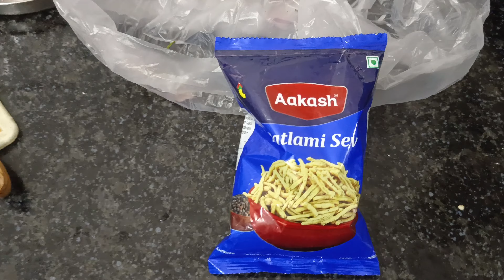Aj hum bhar ghumne gye 🤩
Hi everyone  thanks for supporting my channel
i'm Yavnika Negi my channel all about  makeup  home remedies, dance,audition, music ,artist review traveling vlog and many more.

show love me and support me

this video is only intended for an informational
purpose ,any information associated with this
video should not be considered as a substitute for prescription suggested by beauty diet health place, care professionals. readers are subject to use this information on their own risk .this channel doesn't take any responsibility for any harm side effects, illness or any health or skin care problems caused due to the use of our content or anything related to this.